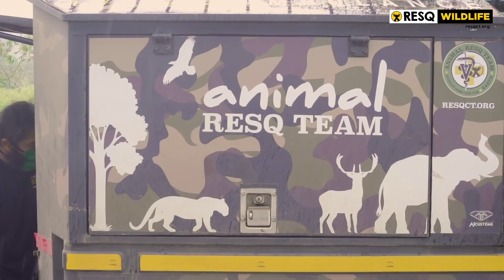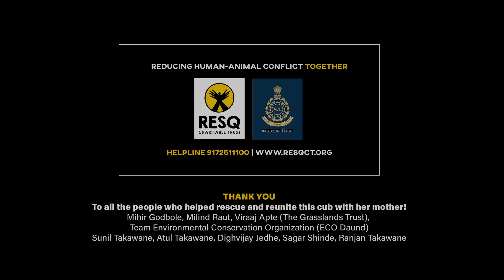Leopard cub manually reunited with mother in Pune District | RESQCT | Maha Forest Dept.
3 month old Leopard Cub reunited with its mother after falling down a 30 foot well! A small female leopard cub was discovered by a local in Pargaon, Daund struggling to stay afloat in a deep well. They informed the Forest Department who called our RESQ team to help out…and within 20 mins, we packed up all our technical wildlife rescue gear and were on our way!

We got her out of the well - but that was only the first part of the rescue. What was the future of this cub without her mother? We couldn’t just release her there in the broad daylight with no sign of her mother around when she was so small. The Forest Department and our team decided it would be best to take her to the RESQ Wildlife Centre for a day and in the meantime track her mothers whereabouts in order to aim for a reunion soon.

While people fear leopards, we were so pleasantly amazed that the locals there understood the consequences of separating a mother and her child and told us that they would help and fully cooperate to ensure the two were reunited! Our team tracked the mother within 24 hours and planned a monitored yet manual reunion. At dusk, we set up a live 360 camera near the wooden crate that we put the cub in, set up a manual pulley attached by a rope that could be operated from inside our our vehicle which was parked at a distance away..

We were all nervous whether the mother would show up for her cub, but within 20 minutes of us going silent and waiting in the car for her, she showed up and starting calling out to her cub!! As soon as we detected her presence in our cameras, we pulled the rope, opened the cage and the cub ran to it’s mother…and they disappeared into the sugarcane fields in a flash!

We were absolutely elated when we saw the mother and cub get together.. and we hope watching this video brings you the same joy!